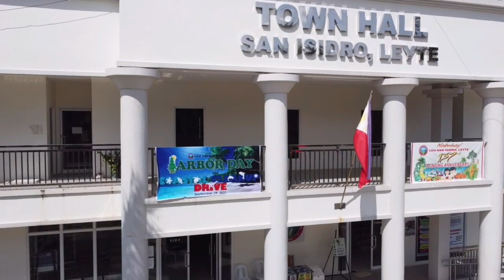San Isidro, Leyte 137th founding anniversary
September 30, 1884 is the date were San Isidro, Leyte became a municipality by a virtue of a Royal order during Spanish regime